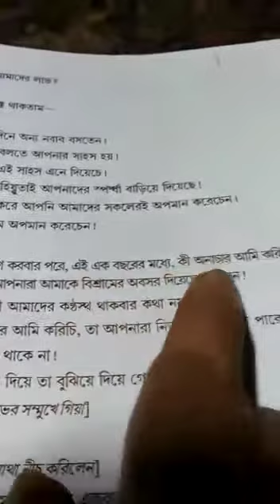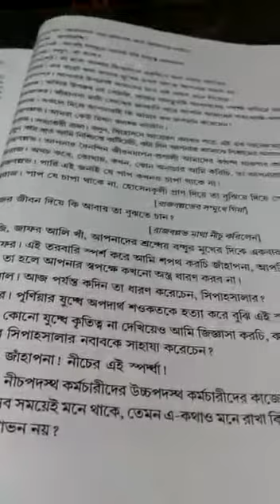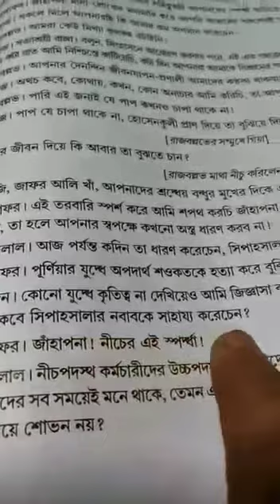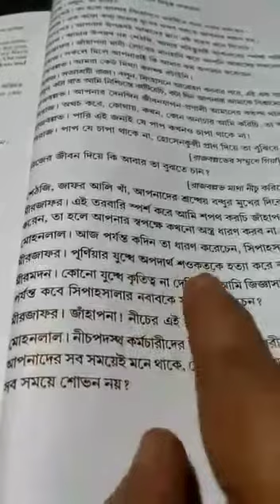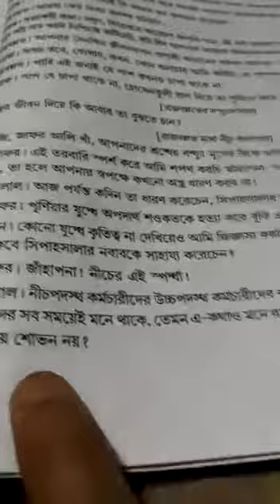দশম শ্রেণীর 'বাংলা' বিষয়ের নাটক 'সিরাজদৌল্লা - শচীন্দ্রনাথ সেনগুপ্ত' (সপ্তম পর্ব)